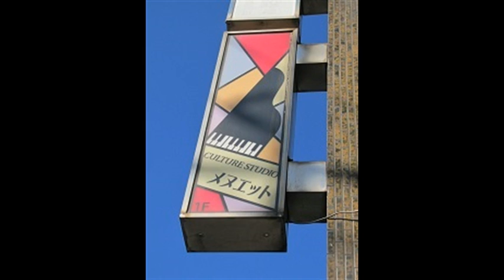かねがなる 勝承夫作詞・フランス民謡 Frère Jacques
「かねがなる　Frère Jacques」 　勝承夫作詞・フランス民謡

しずかな鐘の音
町の空に
夢のように高く低く
ゴン　ゴン　ゴン
ゴン　ゴン　ゴン

静かな夕べに
心　澄んで
鐘が響く高く低く
ゴン　ゴン　ゴン
ゴン　ゴン　ゴン